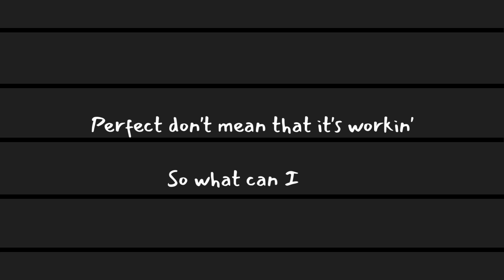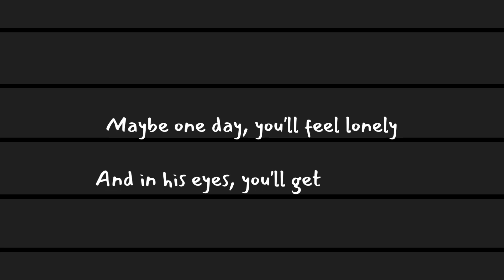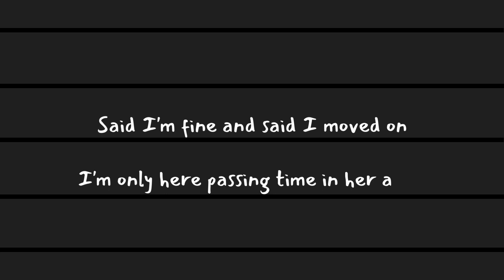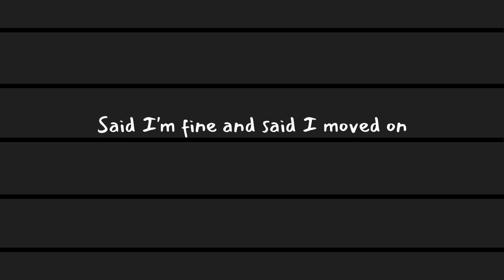Glimpse of Us - Joji | Vocal Cover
its here im here